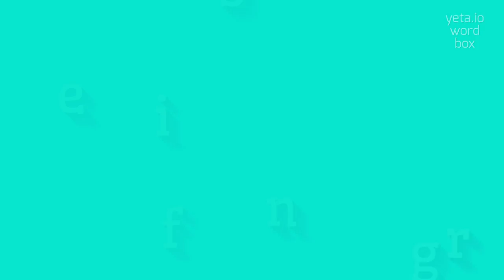How to say "befinger"! (High Quality Voices)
Watch in this video how to say and pronounce "befinger"!